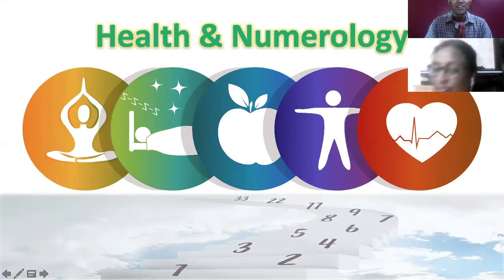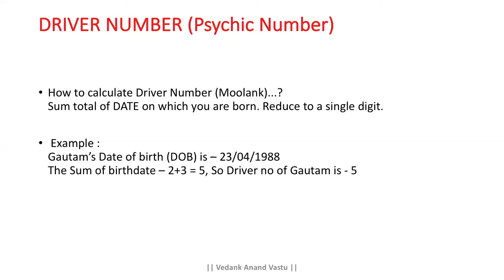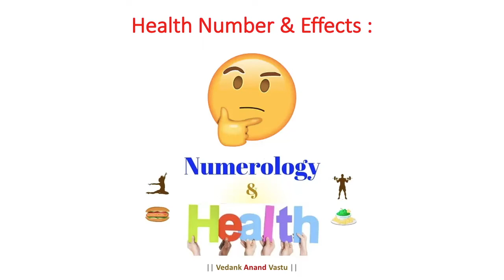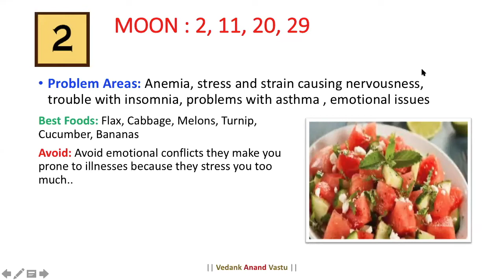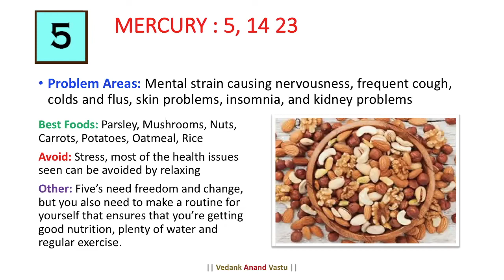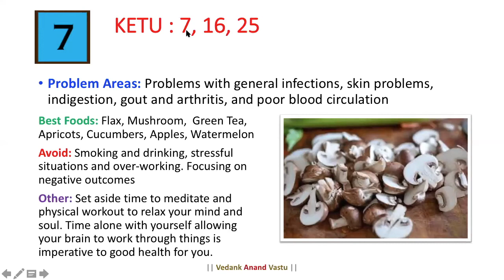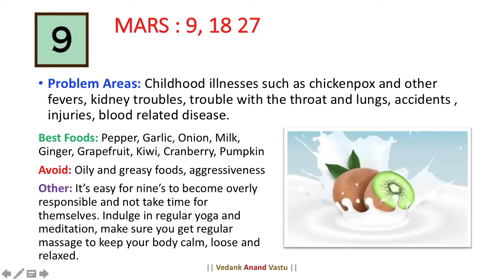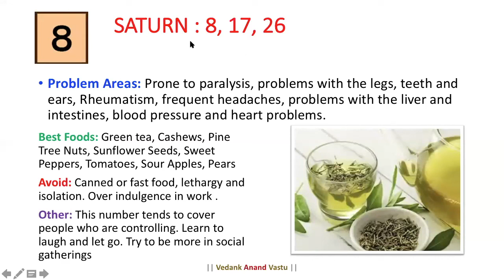Health & Numerology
How to keep yourself healthy using Numerology

Learn or consult related to Numerology, Vastu, Graphology